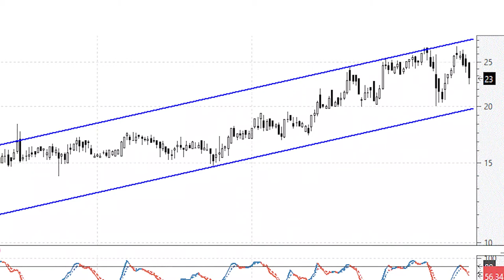Videoanálisis de Rovi a por la base del canal alcista